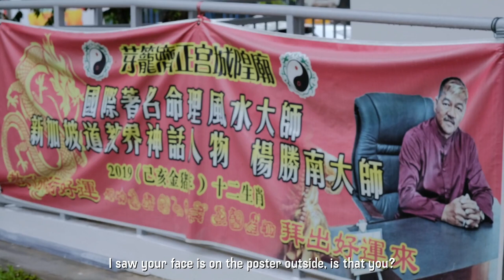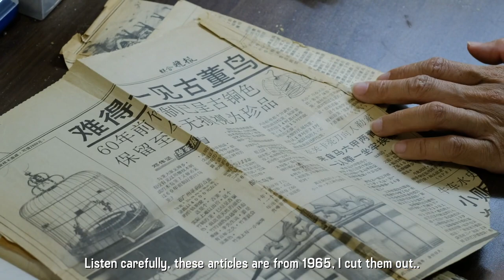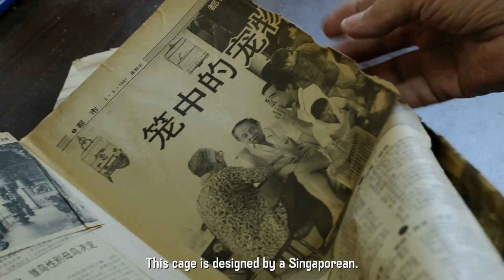Fujifilm Singapore x Mindy Tan: X-PRO3 Episode 2- Fuji Girl Series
It rains on Mindy's shoot. A day planned for street-style photography at a bird singing field turns into a morning of interactions and discovery indoors instead.
Using the Fujifilm X-Pro3, Mindy talks about her love for the street and demonstrates how she makes portraits on-location in a residential district of Singapore.

Fuji Girl series airs every Wednesday in 9 episodes, featuring well-known documentary and Fujifilm X-Photographer, Mindy Tan.
Commissioned by Fujifilm Singapore and shot entirely on Fujifilm X-H1 and Fujifilm lenses.

Special thanks to Kebun Baru Birdsinging Club, Fengshui master Ah Nam, Bird Cage Maker Mr Teng Leng Foo, and Mister Cage's Mr Kay Kum Seng.
Location: Kebun Baru Bird Corner, Ang Mo Kio Ave 5, Block 159

Production team:
Host: Mindy Tan
Concept & direction: Mindy Tan, Eileen Chong
Editor: Eileen Chong
Cameras: Zechary Guay, Derrick Ong
Sound: Zechary Guay